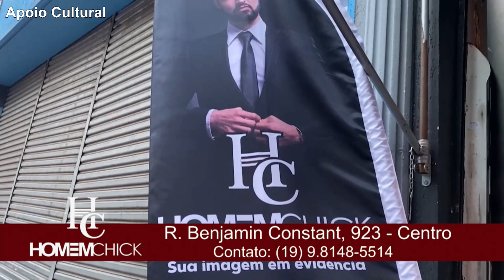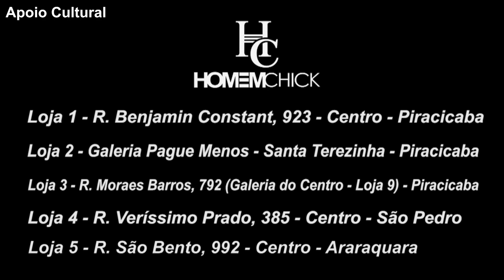HC HomemChick 28 06 24